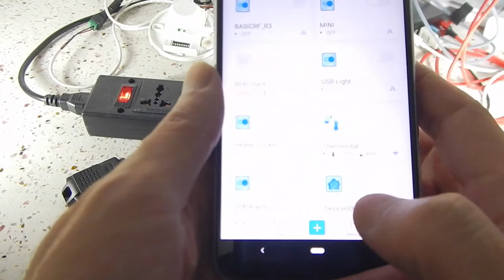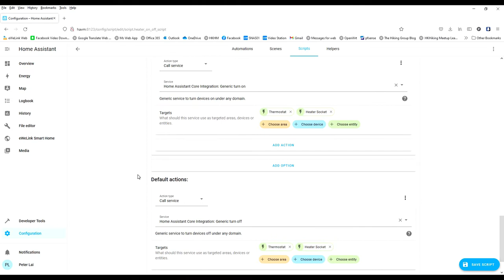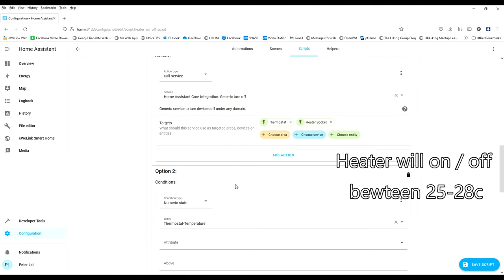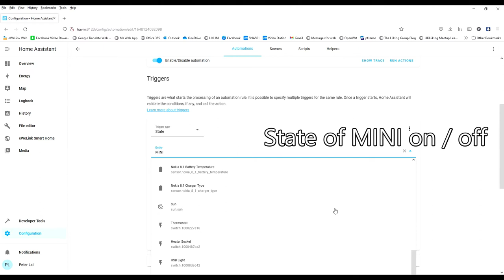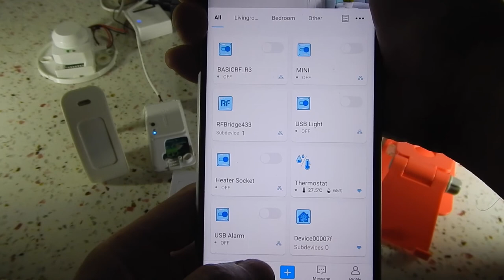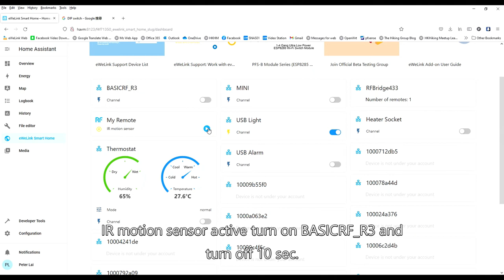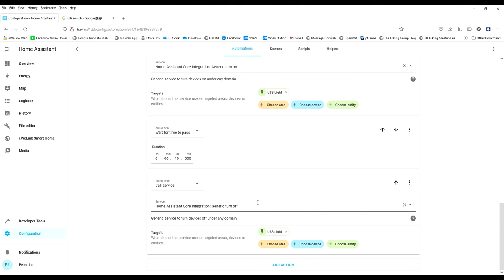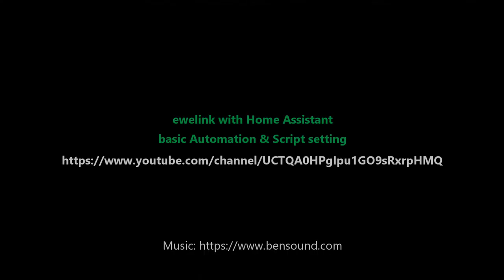ewelink with Home Assistant - Automation & Script basic